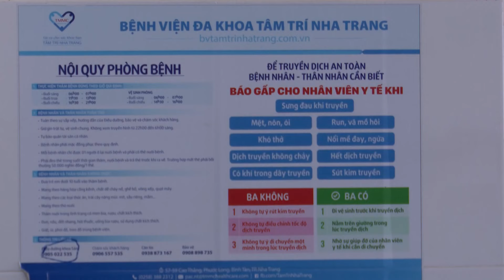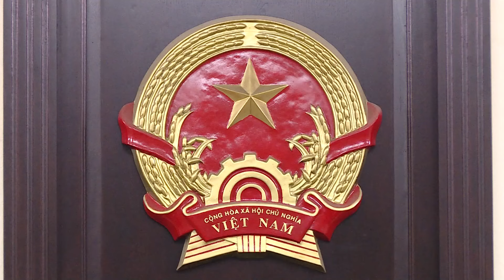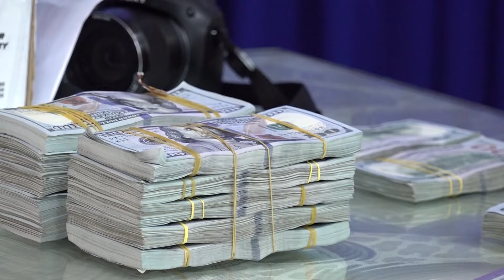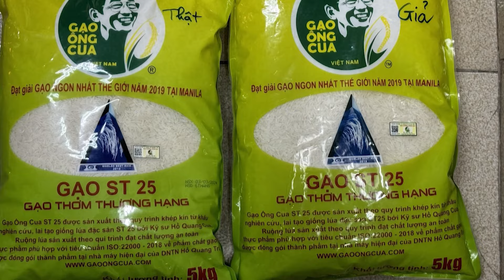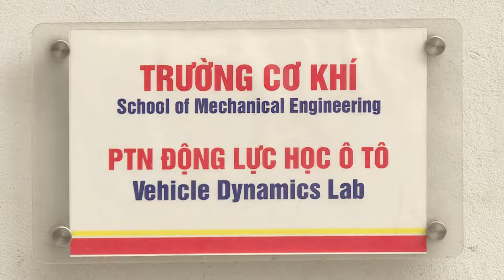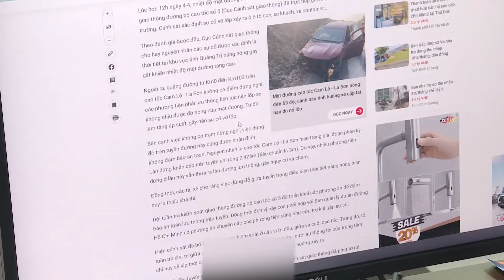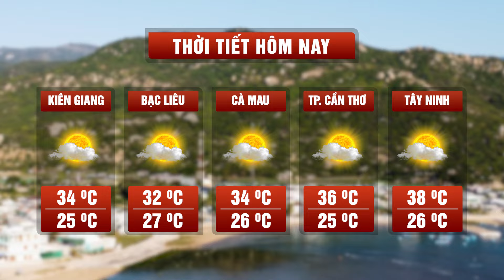Bản tin An ninh cận cảnh 06/04/2024